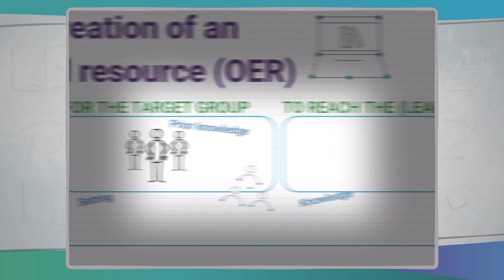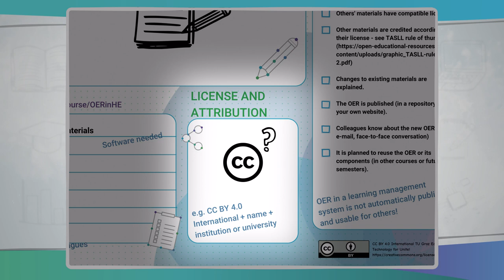O Canvas REA | iMooX.at